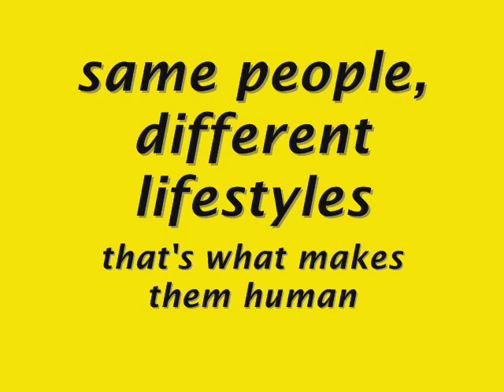Jonas Brothers haven't change at all